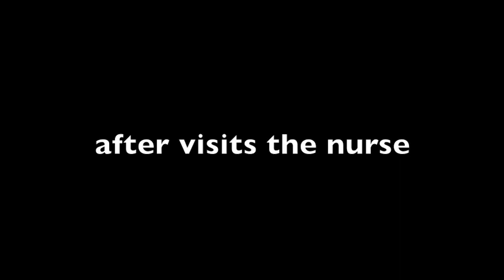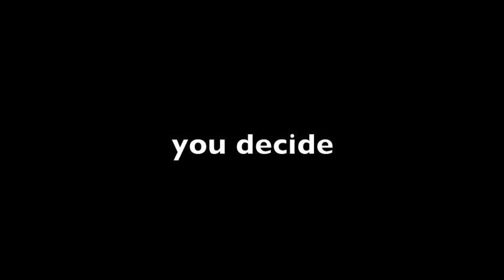My Hero Academia Plush Subtitude teacher (Ep.1:Goemon)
This a new plush series about My Hero Academia getting different type of sub teacher. Here Goemon teach kids some ninjas skills.

My Hero Academia own by namco

Goemon own by Konami